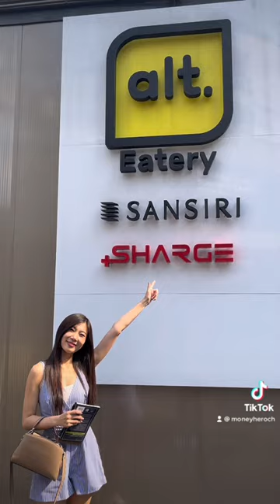หุ้นอาหารพาหิว‼️เหตุเกิดจากฟัง Oppday